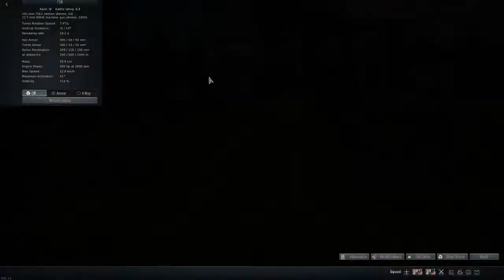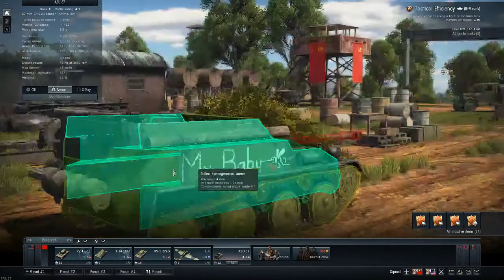War Thunder 101 - Nations Tech Tree diffrences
me explaining the diffrences between the diffrent research lines of each faction, and faction i suggest starting out with, as well as pointing out some good premium tanks to buy for the ones that are interested.